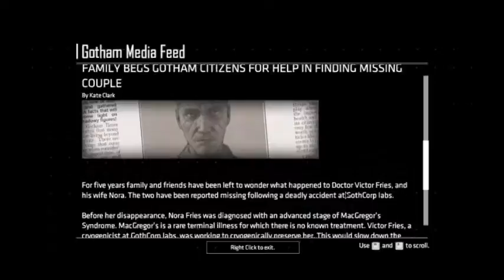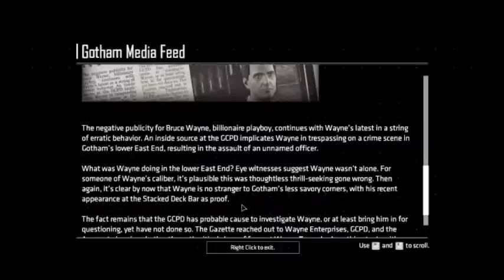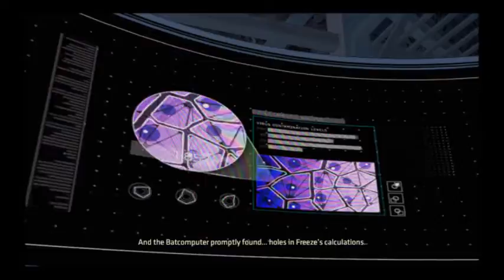Lets Play Batman The Enemy Within Part 14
Welcome to my Batman The Enemy Within Lets Play Series, Batman The Enemy Within is by Telltale Games and Warner Bros. Interactive Entertainment, moar Batman and moar Telltale 'creative licensing' for me to criticize, enjoy.